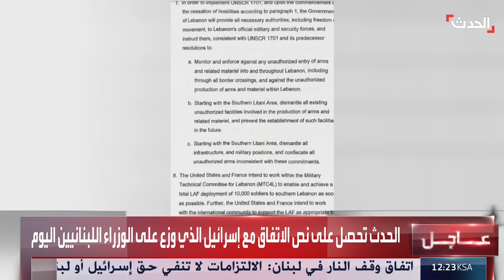نص الاتفاق مع إسرائيل الذي وزع على الوزراء اللبنانيين اليوم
الحدث تحصل على نص الاتفاق مع إسرائيل الذي وزع على الوزراء اللبنانيين خلال اجتماعهم اليوم

لمعرفة أحدث المستجدات.. عبر البث المباشر من هنا
وبإمكانكم متابعة الحدث على منصات التواصل